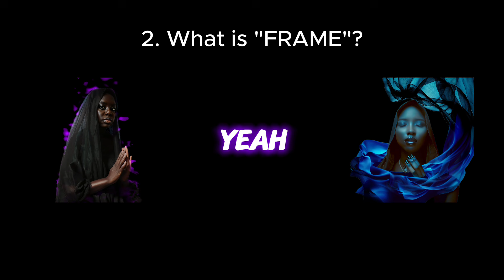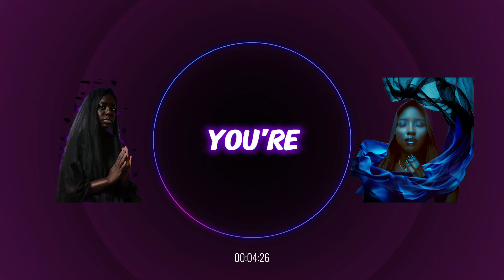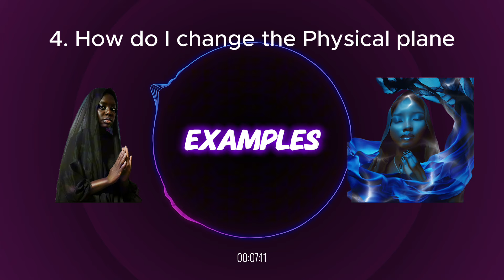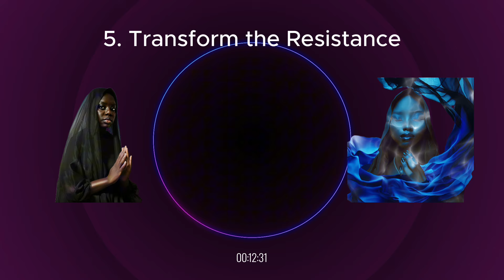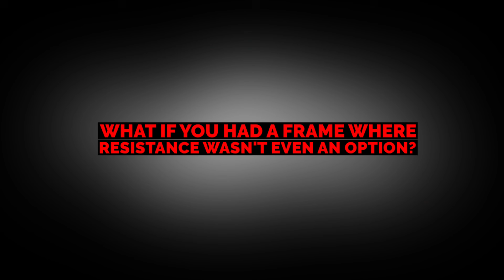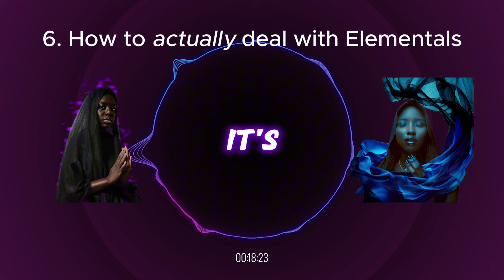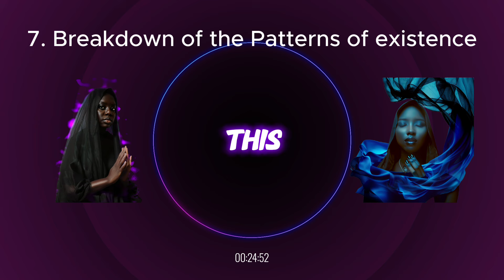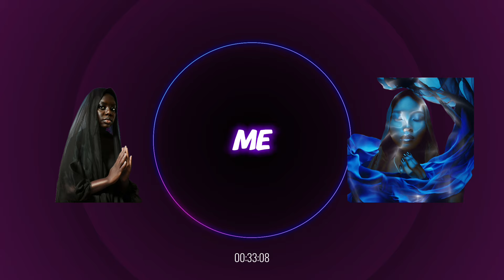7 occult secrets of Elemental Magick | Travis Magus | LVX777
This is an excerpt from a consultation with Mystical student who wishes to remain anonymous, for various reasons.
In this video we cover 7 secrets of Elemental Magick that every practitioner must know (If success is your goal).

Join this class to master the most widely used form of Magick, Elemental Magick.

0:00 Secret 1What is state
1:27 Secret 2 What is frame
3:17 Secret 3 How did you change your frame
7:05 Secret 4 How do I change the physical plane
12:31 Secret 5 Transform resistance
22:30 Secret 6 Patterns
24:45 Secret 7 Breakdown of the Patterns of Existence